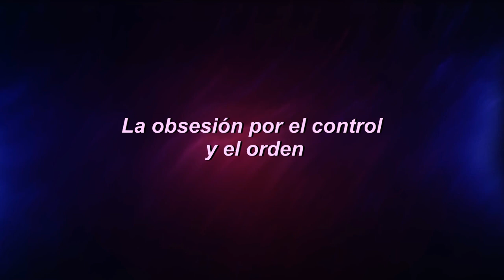La obsesión por el control y el orden